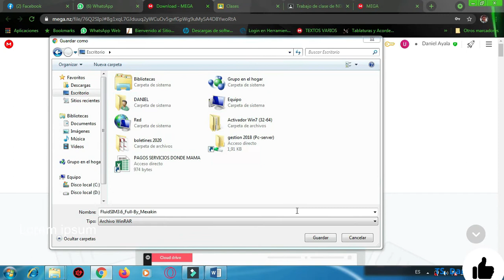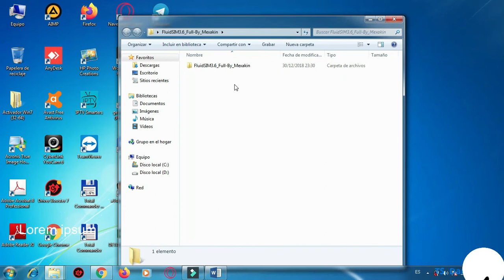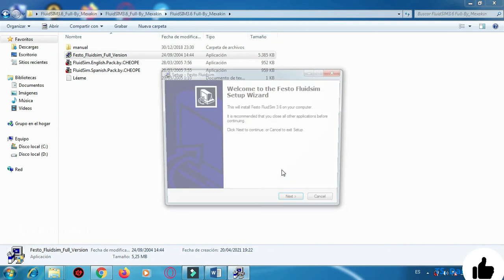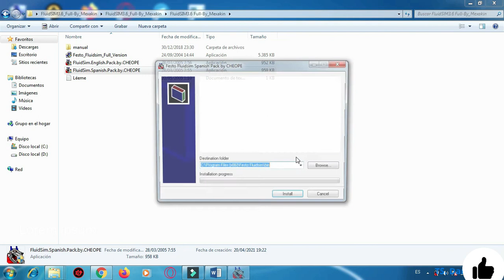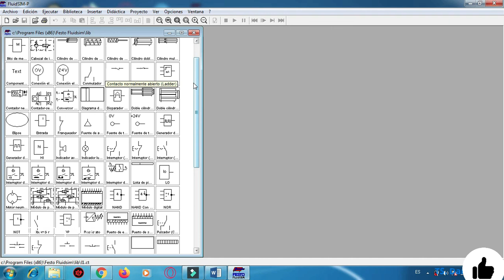5_1 VIDEO 1 _ INSTALACION FLUIDSIM OFICIAL